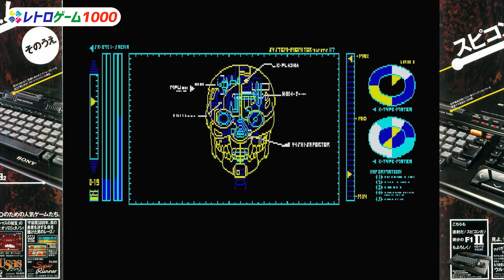【MSXのレトロゲーム】 MSXシリーズのコナミ! ゲームカタログ (MSX KONAMI Retro Game)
MSXシリーズのコナミゲームを紹介します。

1983年から1990年までのコナミゲームのストーリーです。